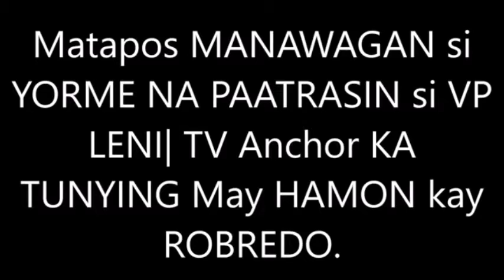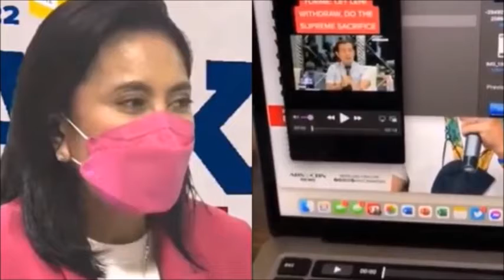PANUORIN !! KA TUNYING HINAMON SI V.P LENI PATUNAYAN DAW KUNG MALAKAS TALAGA SYA, ALAMIN !!